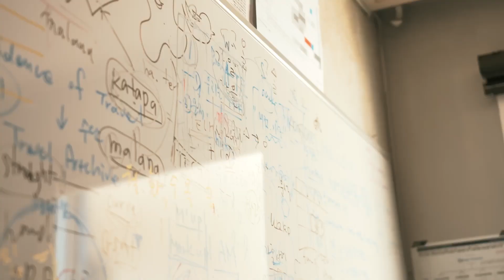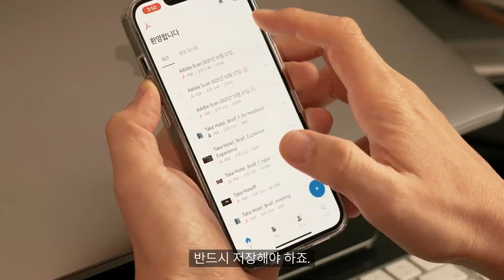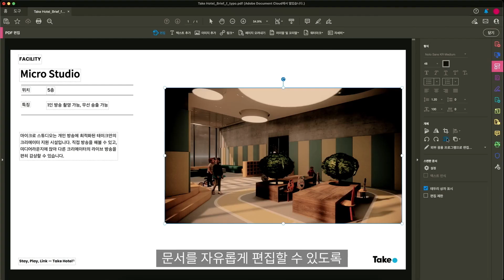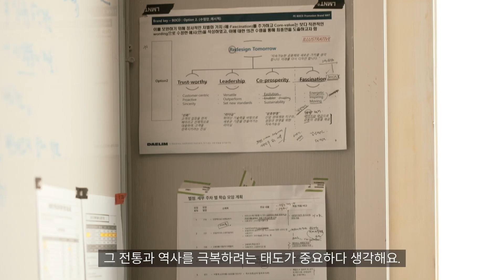[일잘러 워크샵] 크리에이티브 디렉터 최장순이 이야기하는 기획자의 일.pdf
GUCCI, 인천공항, 마켓컬리 브랜딩의 비밀은?
기획자 최장순의 기획력을 높이는 습관을 통해 확인하세요.

어도비 애크로뱃 워크샵 1탄 [일잘러의 기획법]에서
기획력을 높이는 팁과 기획 문서 작성 노하우를 배우고
워크샵 참여를 인증하면 일잘러 아이템을 선물로 드립니다!